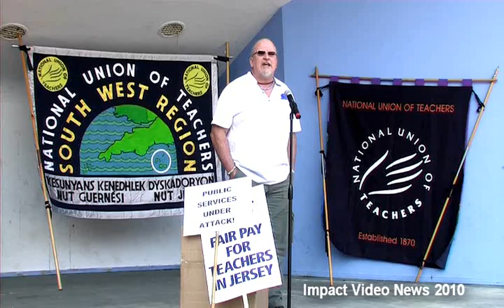Robin Head NUT and Ron Clooney NASUWT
Teachers demonstration